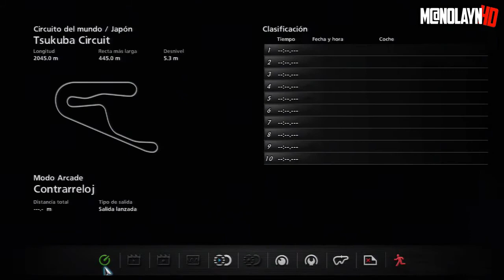Zona Chrono | nissan GTR vspec 09 | Tsukuba circuit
BIENVENIDO AL CANAL DE MANOLAYN, ANTE TODO DIVIERTETE
LIKE y FAVORITOS, COMENTA que te ha parecido el video para mejorar.